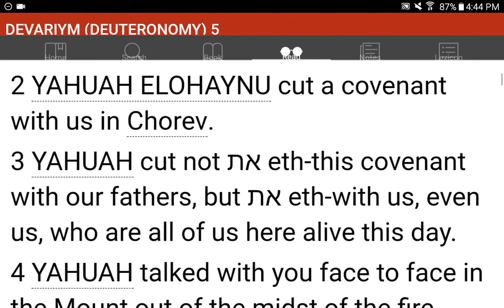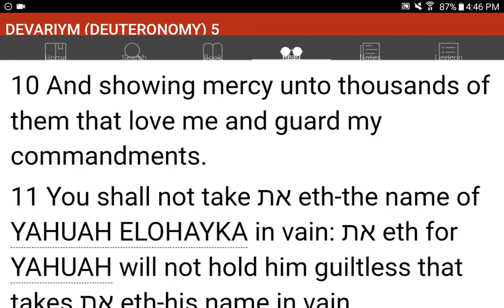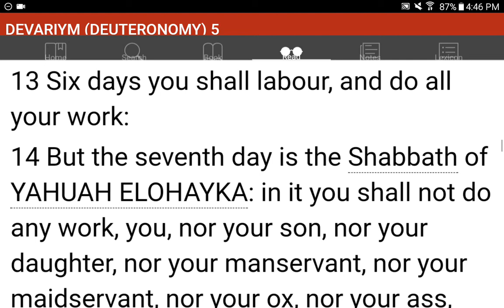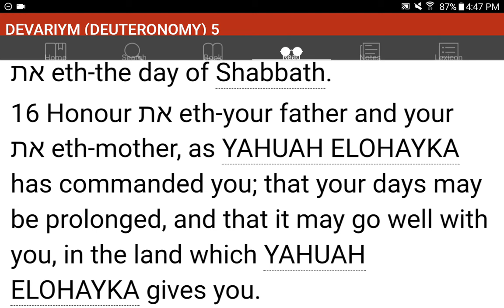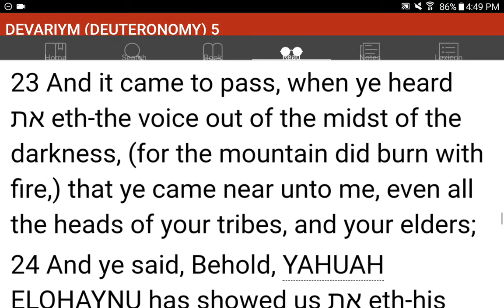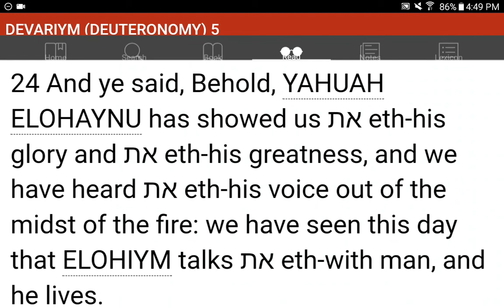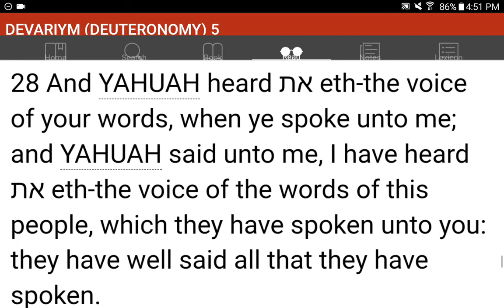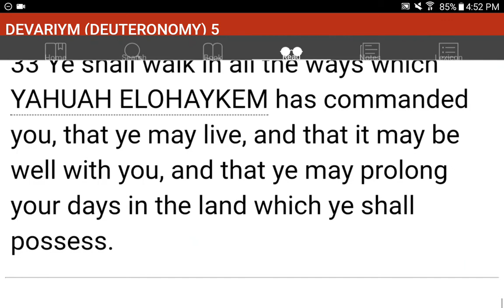💜h?™ "What's the MOST HELPFUL & SIMPLEST WAY that WORKS?"™ GIVE 1P/Month NOW! GCash